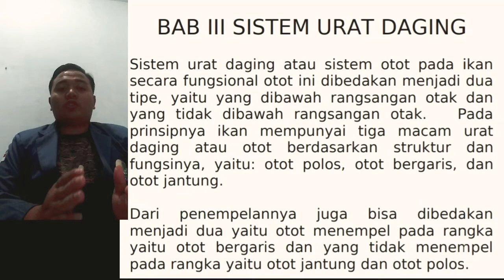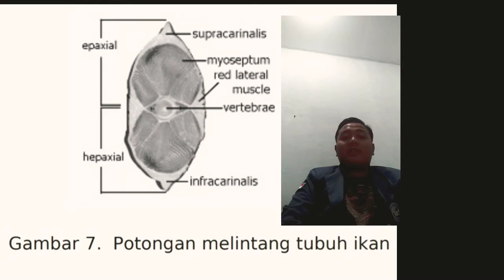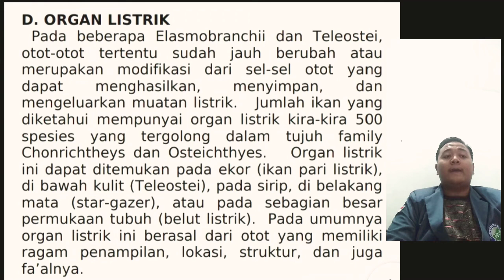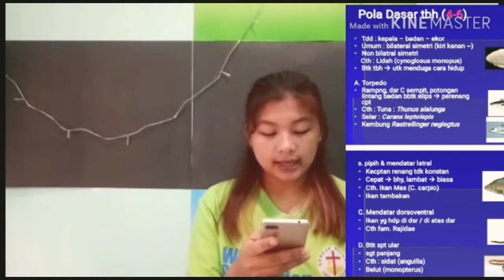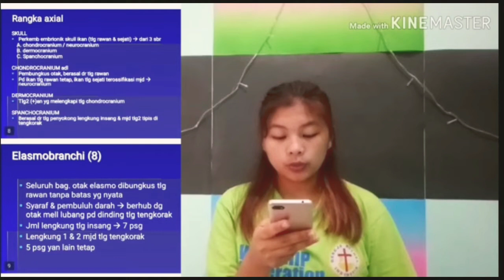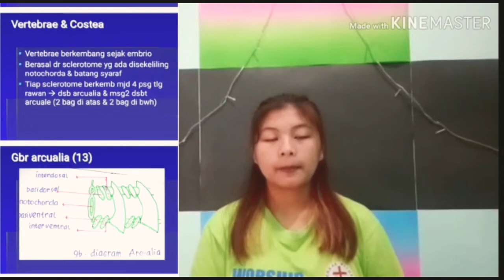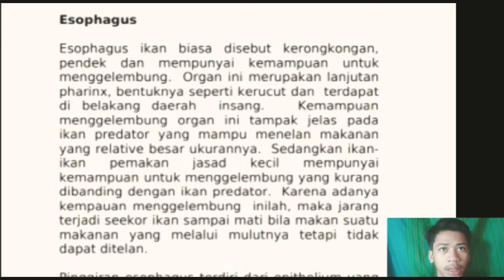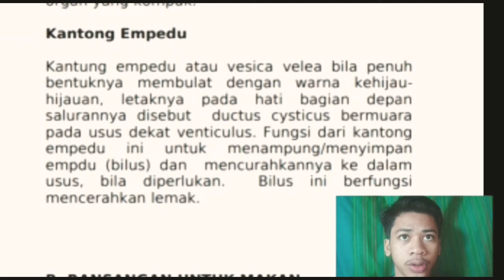Mata Kuliah Ikhtiologi ~ Kelompok 10 || Kelas A2 || Prodi MSP || FPIK - UBT [05-2020]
KELOMPOK 10
MSP A2
INDY RAHMADSYAH